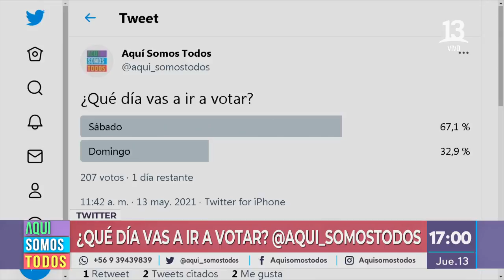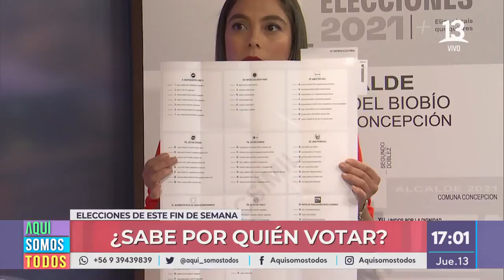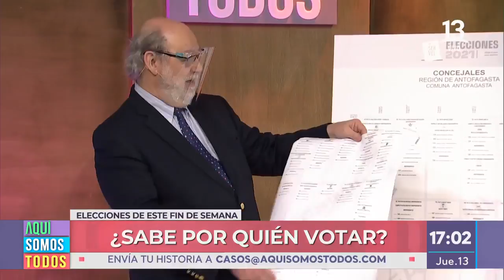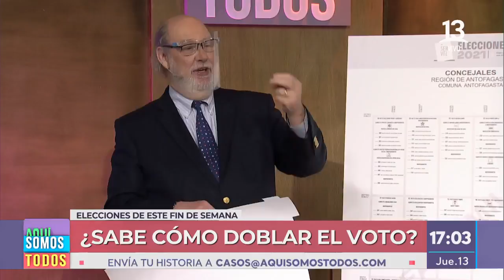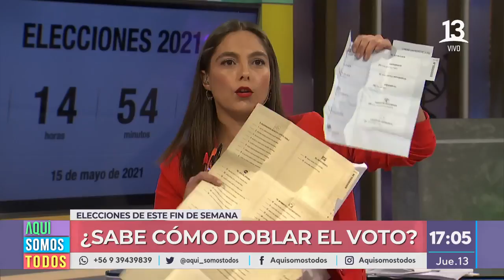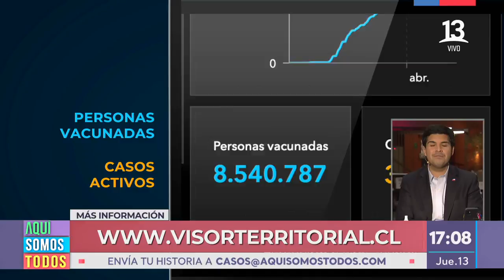Pte del Servel nos explica cómo votar este fin de semana. Aquí Somos Todos, 2021.